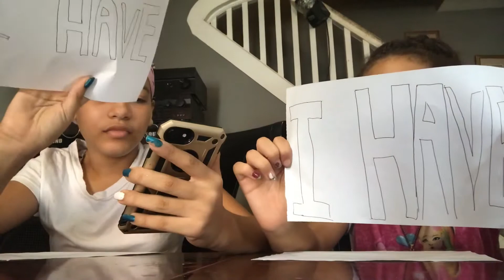Never have I ever | Alondra Cruz Rodriguez Rosario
Instergram: itz.__.meh330